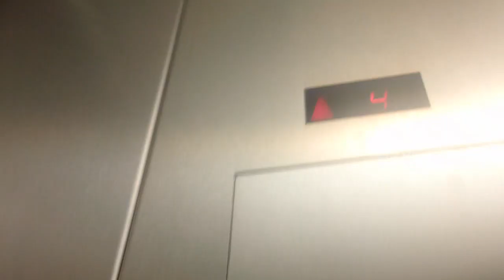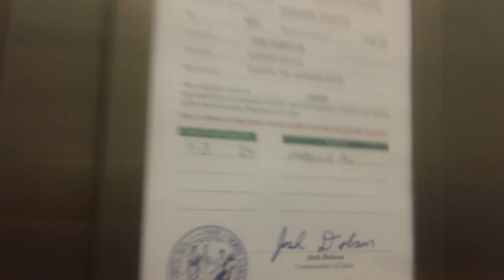Schindler HT 330A Elevator #4 At Elevate The Crossings, Fuquay Varina NC